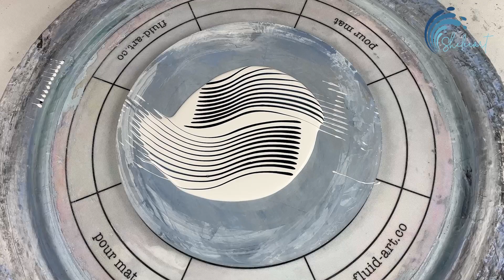372. Sheleeart Fluid Artist - The combover technique is back with a twist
The comb is back 🙌🏽 playing with a small version of the combover technique..

Ahoy sailors!

🐷 This Little Piggy - Hammerhead
🐷 This Little Piggy - Brûlée
🎨 TRi-Art - Payne’s Grey